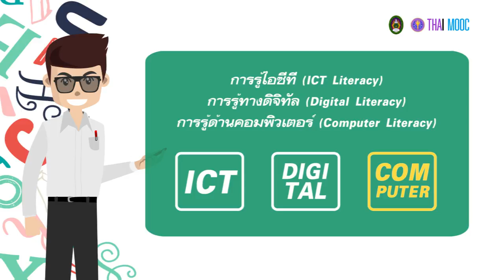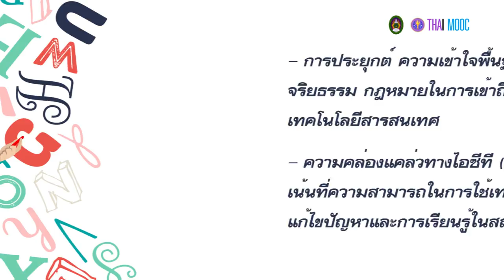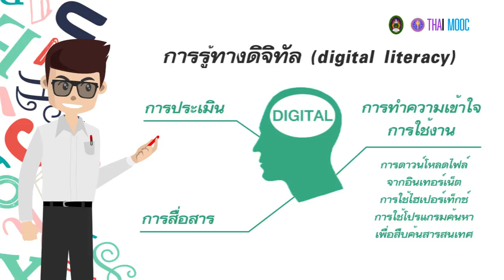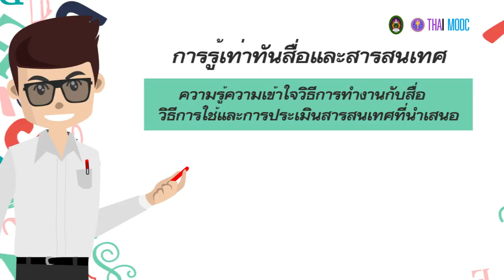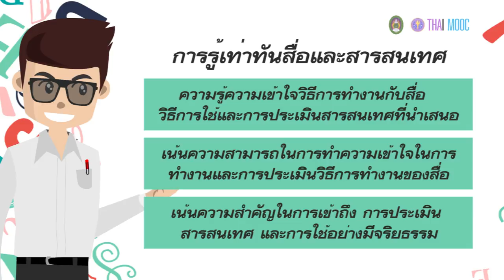2.3 คำศัพท์ที่ควรรู้เกี่ยวกับการรู้สารสนเทศ